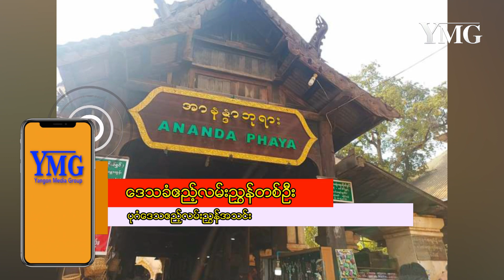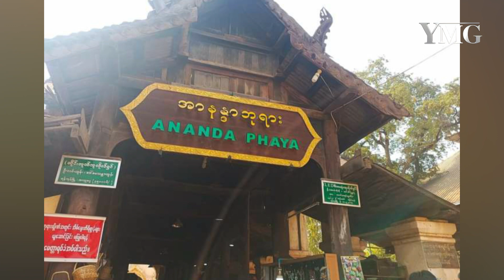မတ်လနှင့်ဧပြီလအတွင်းပုဂံဘုရားဖူးများတိုးလာမည်ဖြစ်၍ဒေသခံဈေးသည်များပြန်အဆင်ပြေလာနိုင်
နွေရာသီကျောင်းပိတ်ရက်နဲ့ သင်္ကြန်ကာလတွေဖြစ်တဲ့ မတ်လနဲ့ဧပြီလထဲမှာ ပုဂံဒေသကိုလာရောက်ကြမယ့် ပုဂံဘုရားဖူးတွေတိုးလာနိုင်တယ်လို့ ပုဂံဒေသဧည့်လမ်းညွှန်အသင်းမှ သိရပါတယ်၊၊